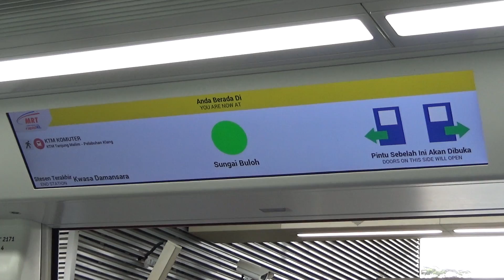rapidKL Hyundai Rotem "Ducky" [217]: Damansara Damai → Kwasa Damansara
[to Kwasa Damansara]
17 July 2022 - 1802hrs to 1810hrs. One month since operation started on the Putrajaya Line Phase 1.